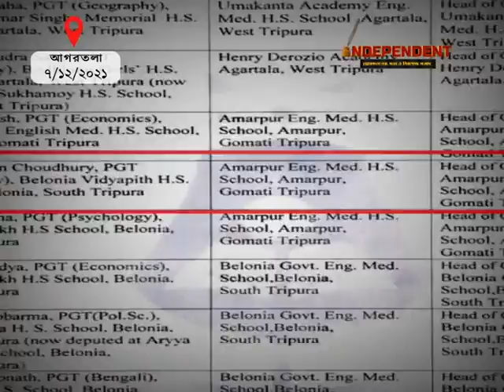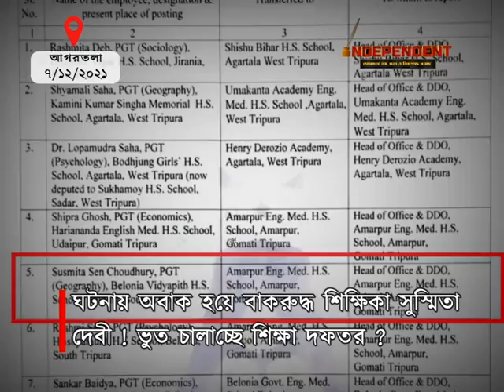বেসরকারি স্কুলের শিক্ষিকাকে সরকারি স্কুলে বদলি করে ইতিহাস করল শিক্ষা দফতর !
ঘটনায় অবাক হয়ে বাকরুদ্ধ শিক্ষিকা সুস্মিতা দেবী ! ভুত চালাচ্ছে শিক্ষা দফতর ?